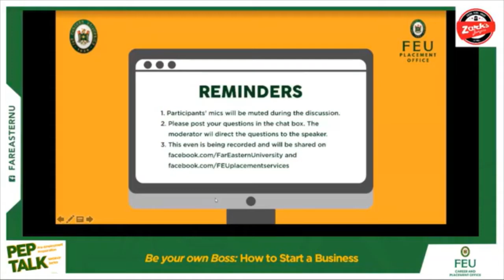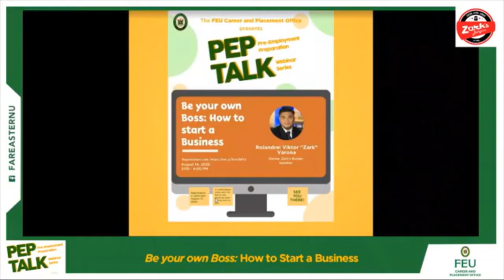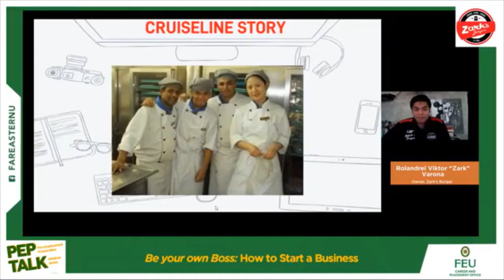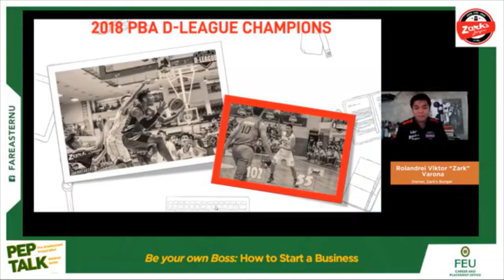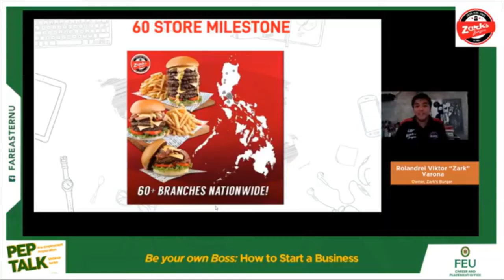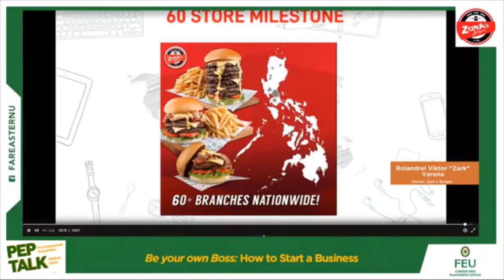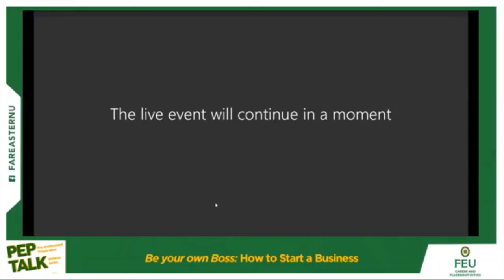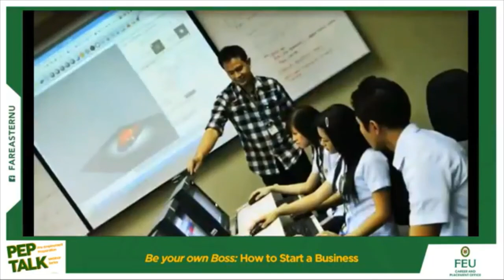Be your own Boss: How to Start a Business (Zark's Burgers)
"Be your own Boss: How to Start a Business"
Zark's Burgers founder Mr. Zark Varona joins us in FEU Career and Placement Office's PEP (Pre-Employment Preparation) Talk webinar.